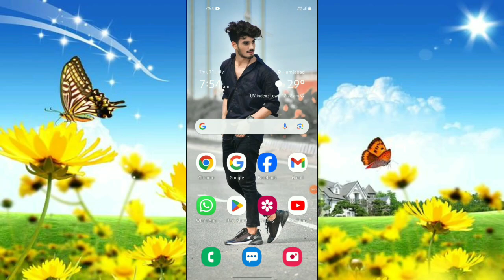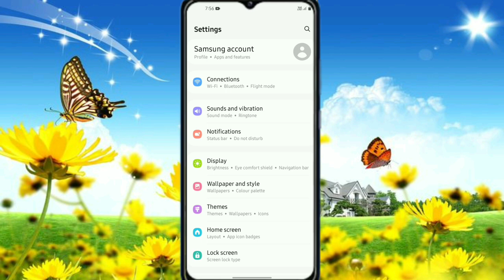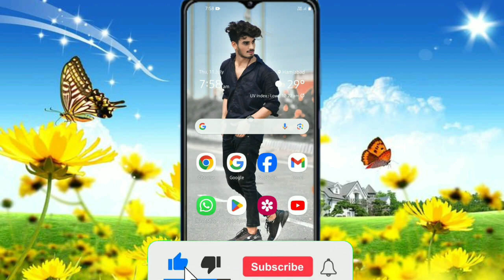अब आप के फोन में कोई भी किसी भी App को Delete नही कर पायेगा | home screen se app delete nahi ho raha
अब आप के फोन में कोई भी किसी भी App को Delete नही कर पायेगा | home screen se app delete nahi ho raha hain

your Quaries:-
app idhar udhar nahi ho raha hai
apps ek jagah se dusri jagah nahi ho raha hai
app delete nahi ho raha hai
realme phone me app delete nahi ho raha hai
app idhar udhar nahi ho raha
vivo phone me app idhar udhar nahi ho raha
realme phone me app idhar udhar nahi ho raha
vivo mobile me app idhar udhar nahi ho raha kya kare
app move nahi ho raha hai
mobile me app move nahi ho raha hai
mobile me app idhar udhar nahi ho raha hai
app delete nahi ho raha hai to kya kare
app delete nahi ho raha hai kaise delete kare
app delete nahi ho raha hai to kya kare vivo phone
app delete nahi ho raha hai kaise karen
app delete nahi ho raha hai to kya kare vivo
jo app delete nahi ho raha hai use delete kaise kare
app uninstall nahi ho raha hai
app delete nahi ho raha to kya karen
app delete nahi ho raha
app delete kaise kare